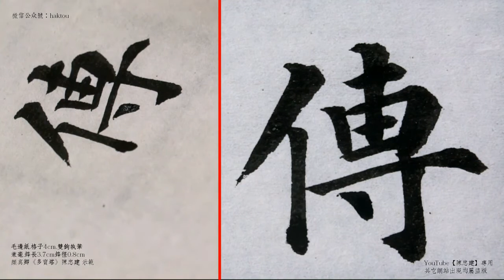顏真卿〈多寶塔〉114具如本傳其載敕內侍